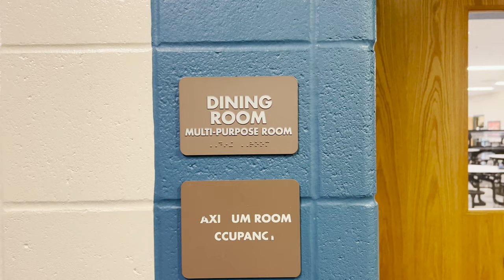WHS Teens Make a Difference at Elementary School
Four Waukee High School students started visiting Walnut Hills Elementary School as part of a project for their APEX class. Now, they are going above and beyond the class requirements, and it's making a big difference in the lives of some of our youngest students.